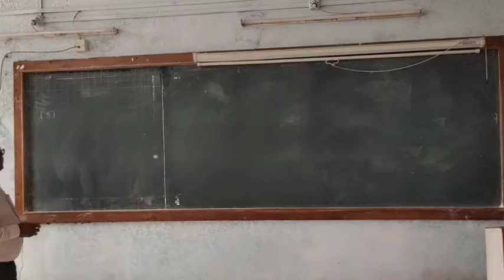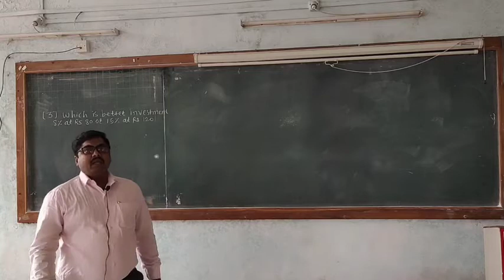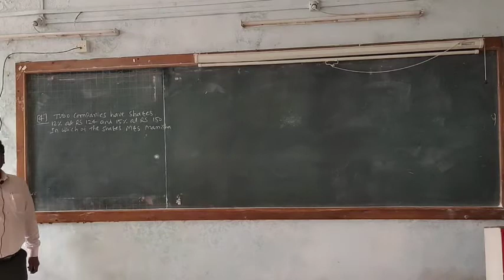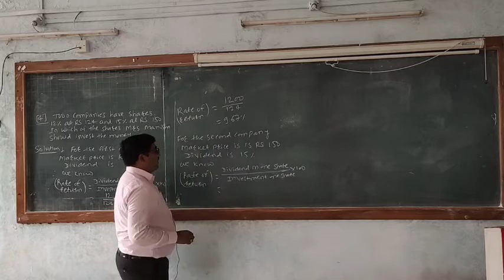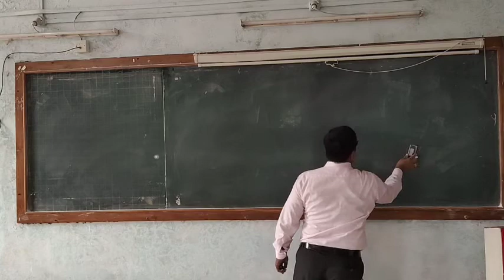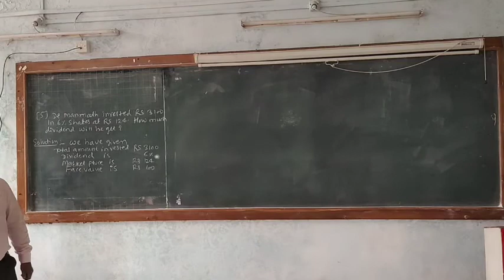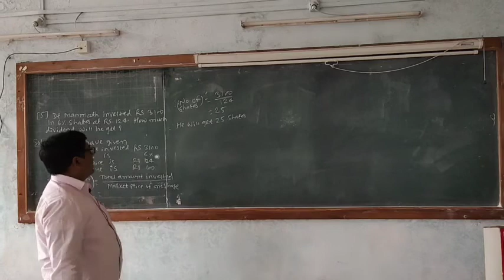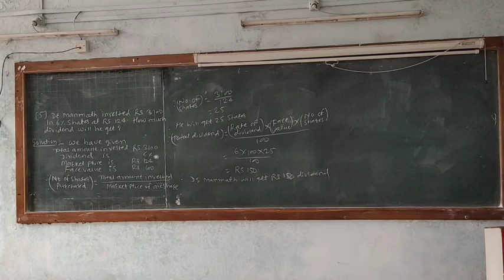Shares and Mutual fund-com-3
MANMATH LOHGAONKAR
# Commerce and School level#FYBCOM